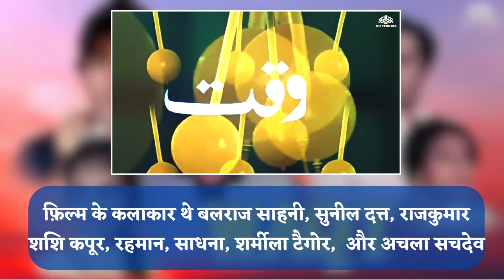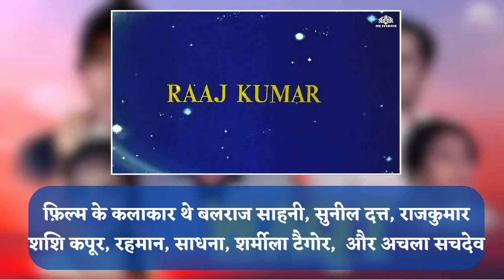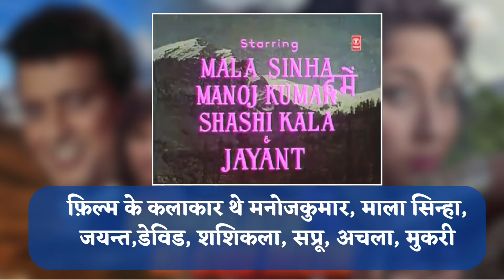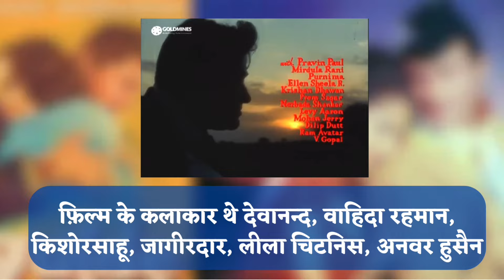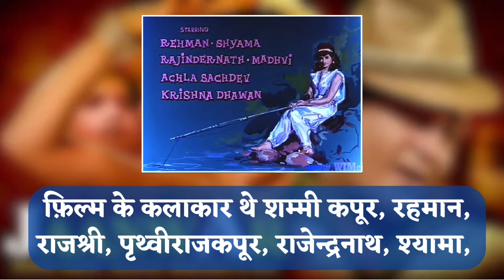1965 हिट Pictures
1965 Hit Pictures

Rank Film Year Nett Gross Gross Verdict
1 Waqt 1965 3,00,00,000 6,00,00,000 Blockbuster
2 Jab Jab Phool Khile 1965 2,75,00,000 5,50,00,000 Blockbuster
3 Himalay Ki God Mein 1965 2,25,00,000 4,50,00,000 Super Hit
4 Arzoo 1965 2,00,00,000 4,00,00,000 Super Hit
5 Guide 1965 1,75,00,000 3,50,00,000 Hit
6 Janwar 1965 1,50,00,000 3,00,00,000 Hit
7 Khandan 1965 1,40,00,000 2,80,00,000 Hit
8 Gumnaam 1965 1,30,00,000 2,60,00,000 Hit
9 Mere Sanam 1965 1,25,00,000 2,50,00,000 Hit
10 Kaajal 1965 1,20,00,000 2,40,00,000 Hit
11 Shaheed 1965 1,10,00,000 2,20,00,000 Hit
12 Sikander E Azam 1965 1,00,00,000 2,00,00,000 Hit
13 Johar Mehmood in Goa 1965 80,00,000 1,60,00,000 Hit